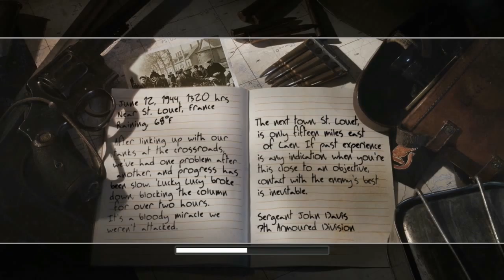Call of Duty 2 #28 Im Kreuzfeuer 1